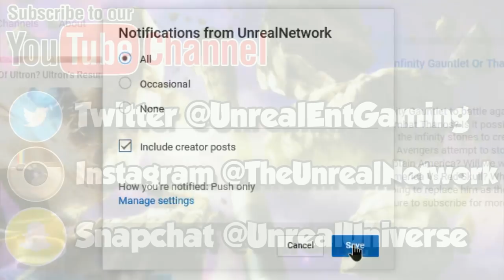Jeepers Creepers 4 To Be The Final Movie? The Fate Of The Creature And Future Reboot?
Jeepers Creepers 4 was established by the end of Jeepers Creepers 3 as the next movie within the franchise to be released in the near future but what would the movie be centered around? Is it possible that Trish Jenner is finally going to get payback for what happened to her brother? Are we going to get a FULL Origin story as to what the monster is? Find out as we talk about it all here.

Jeepers Creepers 4 - The Final Battle? The Fate Of The Creature, Origins And More

Avengers 4 - Iron Man Forges NEW Vibranium Infinity Gauntlet?! Iron Man Vs Thanos Finale?

Avengers 4 - The End Of Iron Man? A NEW Infinity Gauntlet Or Thanos Buster Suit?

Avengers 4 - The End Of Iron Man And Captain America? A NEW Infinity Gauntlet?